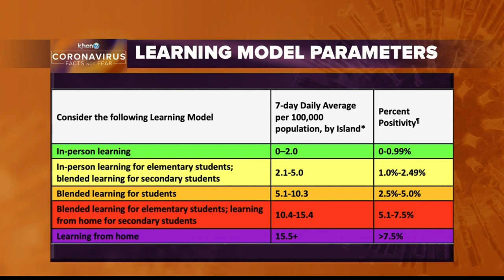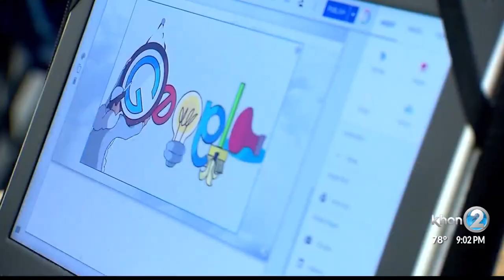State Department of Health releases new COVID-19 guidance for schools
In a matter of weeks, many public schools will begin bringing students back to campus. Ahead of that, the Hawaii Department of Health is releasing new guidance to help schools move forward.